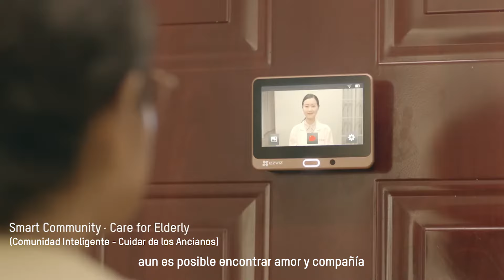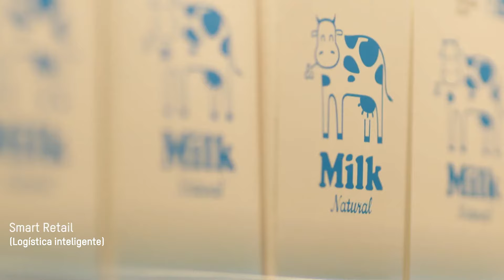Hikvision 2019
La capacidad del ver el mundo,  nos permite construir y contribuir a su seguridad.